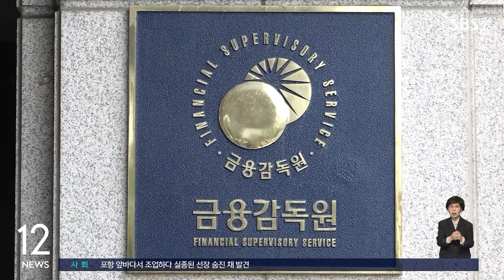건당 1천 원~5천 원에 개인정보 넘긴 대부 중개 업체 적발 / SBS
불법 사금융업체에 고객 개인정보를 팔아넘긴 온라인 대부 중개 플랫폼이 금융당국에 적발됐습니다.

금융감독원은 지난달 관계기관과 함께 경기도 내 7개 대부중개 플랫폼을 대상으로 합동점검을 벌인 결과, 약 20만 명의 개인정보를 건당 1천 원에서 5천 원 사이에 불법 사금융업체에 팔아넘긴 대부중개 플랫폼 사를 적발해 경찰에 수사 의뢰했습니다.

또, 불법 사금융업체의 광고를 게시한 대부중개 플랫폼 업체 두 곳도 적발해, 이들에 대해 수사 의뢰할 방침입니다.

금감원은 온라인 대부중개 플랫폼이 소비자가 불법 사금융과 접촉하는 경로로 이용되는 사례를 방지하기 위해 지자체, 수사 기관 등과 협력을 지속할 예정입니다.